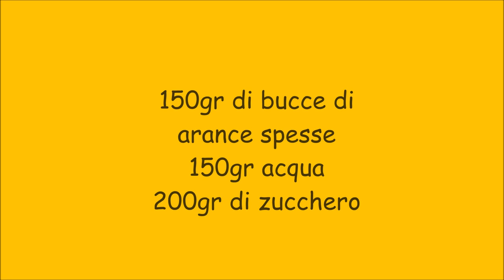Canditi di arancia fatti in casa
by Erika
piano di lavoro⤵️